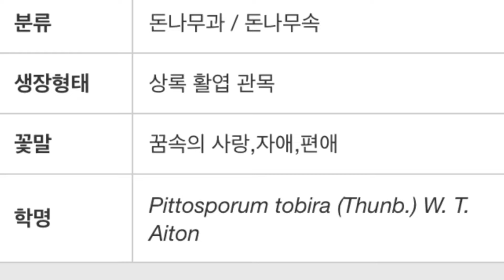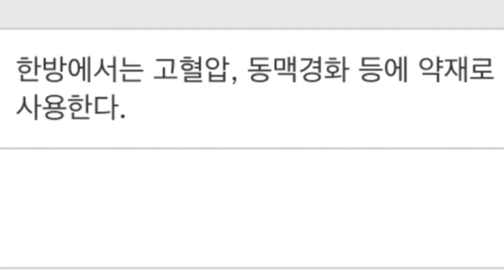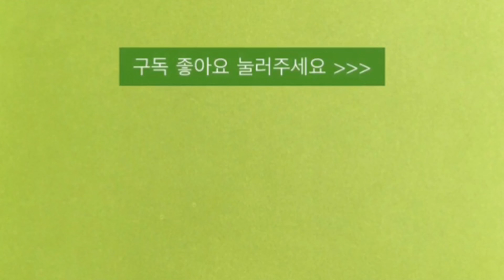돈나무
Dream of the ancestor 1:53’

2.관련동영상 :  1)제목:
                             URL:

                            2)제목:
                             URL:

                           3) 제목:
                                URL      :